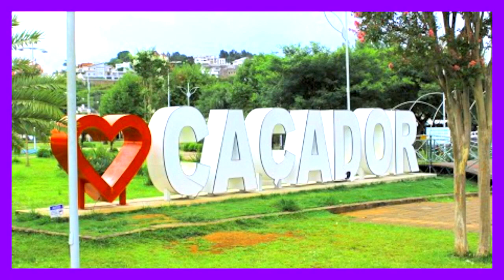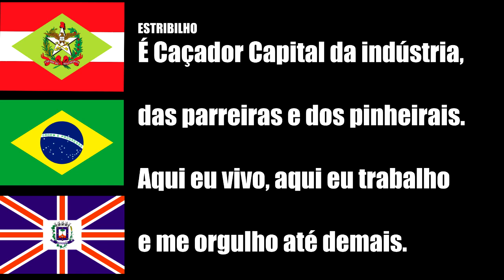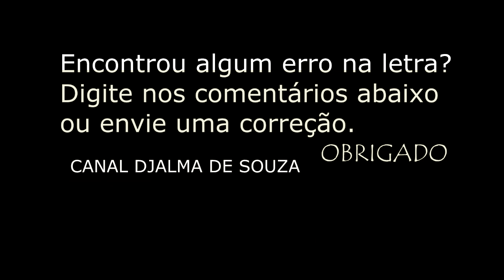CAÇADOR - SC SÍMBOLOS DO MUNICÍPIO, BRASÃO , HINO, LETRA E MÚSICA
História
                                       1800

Muito antes de Caçador se tornar município, a região do Alto Vale do Rio do Peixe era uma grande floresta de mata fechada. Os primeiros habitantes, depois dos índios, chegaram no início do século XIX. Eram caboclos oriundos da miscigenação de portugueses e espanhóis com os nativos Kaigang e Xokleng.

Conhecidos como mateiros, esses caboclos viviam da própria subsistência através da extração da erva-mate, pinhão e pequenas criações de animais.

Enquanto isso, regiões vizinhas como Campos Novos e Nossa Senhora dos Prazeres das Lages, ao sul, e São João de Cima, Irani e Palmas ao norte, viviam pleno desenvolvimento devido a sua geografia privilegiada para a criação de gado e cultivo de grandes plantações, principais atividades econômicas da época.

Localizada no meio dessas regiões de campos, Caçador acabou se tornando rota de passagem de tropas que faziam o caminho Rio Grande do Sul – São Paulo.

“Sendo o caminho principal de tropas Lages – Santa Cecília – Mafra, onde atualmente é a BR 116, Campos Novos – Caçador – Palmas tornou-se uma rota secundária. Como mostram antigos documentos, acredita-se que a região de Caçador era um dos poucos lugares em que o Rio do Peixe permitia fácil passagem das tropas. Segundo alguns mapas da época, esses pontos de travessia eram onde hoje se encontra a Ponte de Madeira Antônio Bortolon e na Vila Kurtz”, destaca o historiador Julio Corrente.

1850

Outra parte da população chegou depois de 1850, quando a Lei das Terras viabilizou a instalação de pequenas e médias propriedades. Distante das duas capitais, Florianópolis de um lado, e Curitiba do outro, a região teve lento desenvolvimento. As vilas e fazendas eram ligadas por estradas abertas na mata, pelos tropeiros.

Francisco Corrêa de Mello

Em 1881, o município de Campos Novos se dá conta da importância dessa região e incentiva Francisco Corrêa de Mello a garantir as posses das terras devolutas do Alto Vale do Rio do Peixe. Uma das particularidades a ser levada em consideração é que, neste mesmo ano, essas terras passam do domínio de Curitibanos para o de Campos Novos. Juntamente com a esposa e 10 filhos, Corrêa de Mello funda a Fazenda Faxinal do Bom Sucesso.

“Registros mostram que a sede inicial da fazenda era onde hoje se localiza a parte alta do Bairro Berger”, revela o professor Gerson Witte.

Sem condições de promover o desenvolvimento da região, por ser uma mata fechada, Corrêa de Mello passa a viver da própria subsistência, mais precisamente da caça, com o objetivo apenas de manter a posse das terras.

Em 1887 Pedro Ribeiro e, em 1891, Tomaz Gonçalves Padilha, vieram pra região. Este último era cunhado de Corrêa de Mello e se estabeleceu na região onde hoje é o Distrito de Taquara Verde.

Estrada de Ferro

Em 1907 a Estrada de Ferro São Paulo – Rio Grande do Sul começa a ser construída em território catarinense. Margeando o Rio do Peixe, os trilhos chegam à Fazenda Faxinal do Bom Sucesso onde se fez necessária a construção de uma ponte para a passagem do trem sobre o rio que naquela época chamava-se Rio Lajeado do Simeão.

Ponte de ferro 1909

Uma particularidade a ser observada é que justamente nesta parte da história pode ter surgido o nome “Caçador”. Embora não se tenha nenhum registro oficial, acredita-se que a construção da ponte sobre o Rio Lajeado Simeão trouxe inúmeros engenheiros e operários para a região, encontrando aqui o dono das terras, Corrêa de Mello.

Exímio caçador de pacas, antas e veados, ele passou a vender a carne e pele dos animais para os trabalhadores da ponte, sendo que o local ficou conhecido popularmente como o “Rio do Caçador”. Posteriormente foi inaugurada a Estação Ferroviária que levou o nome de “Estação Rio Caçador”.

Década 10 – Estação Ferroviária de Rio Caçador

Com a inauguração em 5 de maio de 1910da Estação Ferroviária de “Rio Caçador”, começam a chegar os primeiros imigrantes, a maioria descendente de italianos e alemães vindos do Rio Grande do Sul em busca de terras férteis e baratas. Porém, o processo de colonização é de certa forma interrompido pela ocorrência da Guerra do Contestado (1912 – 1916).

Após esse período de conflitos, outros colonizadores de origem europeia foram estabelecendo ao longo dos trilhos na então Vila de Rio Caçador como poloneses, ucranianos, espanhóis e portugueses. Do oriente médio vieram os sírio-libaneses. Em 1918, instalou-se a primeira agência postal e no mesmo ano a primeira serraria Tortatto-Gioppo.